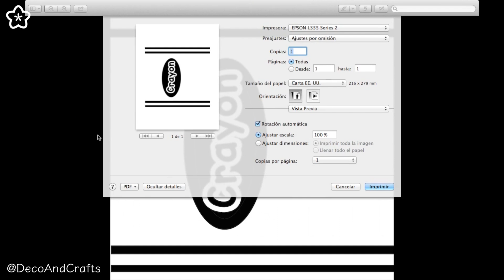Lapicera de Crayola con tubos de cartón - DecoAndCrafts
Aprende como hacer un estuche o lapicera original y muy bonita para este regreso a Clases, puede ser un excelente regalo para tus amigas y amigos de clase.

Esta manualidad esta hecha reciclando tubos o rollos de cartón, dando un toque muy creativo y creando utiles manualidades.

DESCARGA POR TUTORIAL Solo busca la foto de la portada del tutorial y da clic en el botón descarga debajo de la foto

Si te gusta el video:
En este canal encontrarás ideas de Regalos, Reciclaje de cajas de cartón, Manualidades fáciles y económicas, Muebles de cartón Bicolaje, Cartonaje, decoración de uñas

DULCEROS Y CAJITAS DE REGALO

Recuerda visitar mi otro canal de Belleza y decoración de uñas

Diana